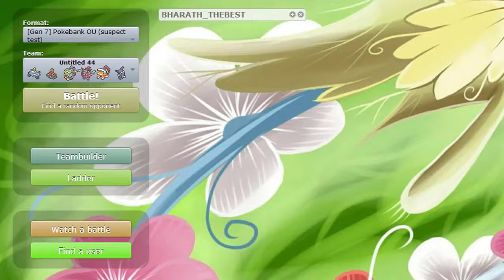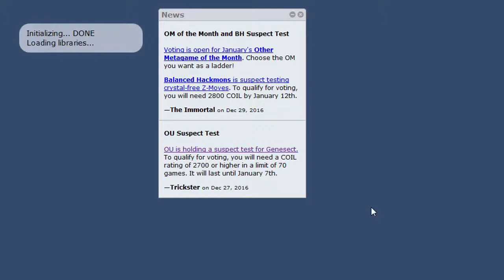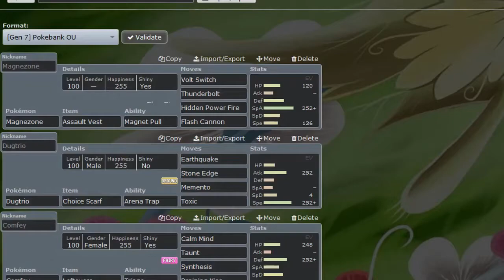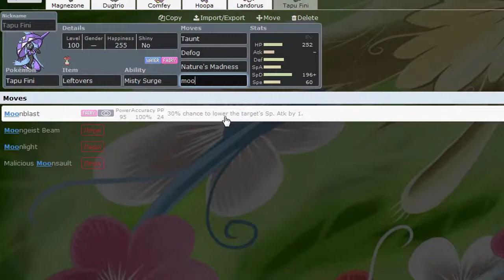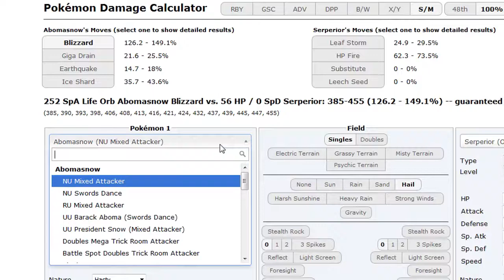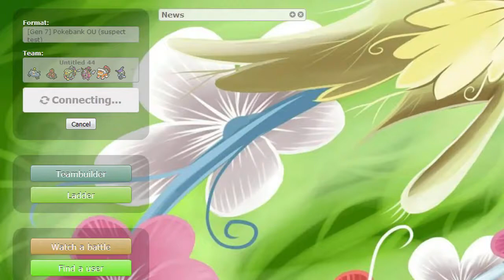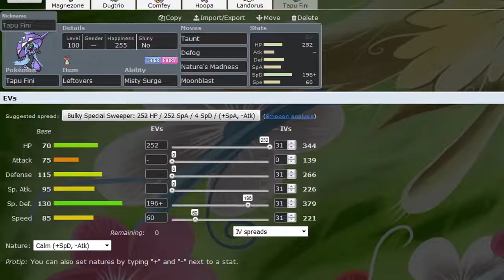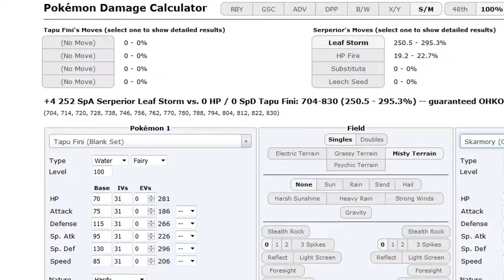Pokemon Sun&Moon OU Showdown Live #30 w/DenisTheMenace, SuperTK -In the Comf(ey)ort Zone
another fun live with Denis the Menace and Super TK gotta try to get some other people on the channel soon : ) :D